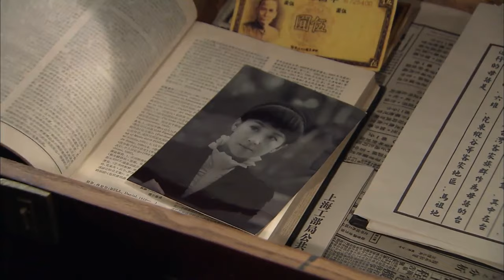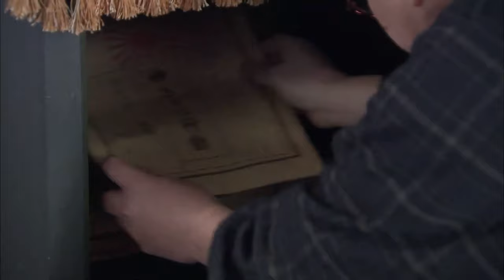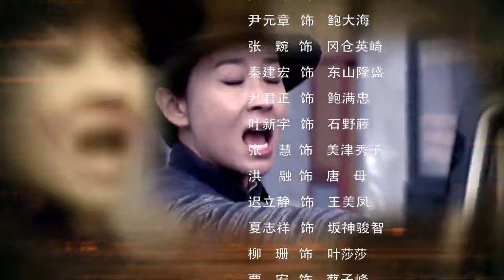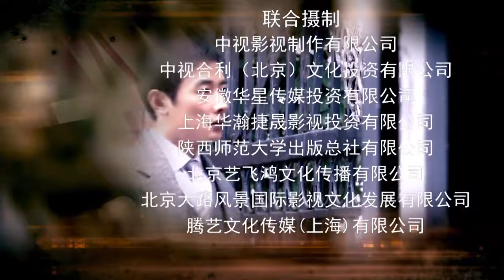【Muti Sub】行侠仗义神枪手 27丨2024抗战剧 天赋异禀的神枪手在混乱与阴谋中坚守正义的故事（罗晋主演）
该剧讲述了新一代上海枪王“黑羿”（罗晋 饰）在国恨家仇面前一步步突破心理障碍，走上抗日锄奸道路的故事。